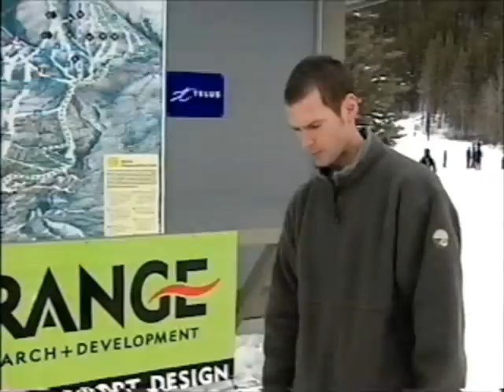STACY KOHUT PROMO 2002 (1)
Stacy Kohut promo video that circulated during 2002 part1. Footage was shot during 2002.Footage consists of sitskiing, mono ski and "extreme" stunts.

Stacy Kohut's FOUR LIFE.